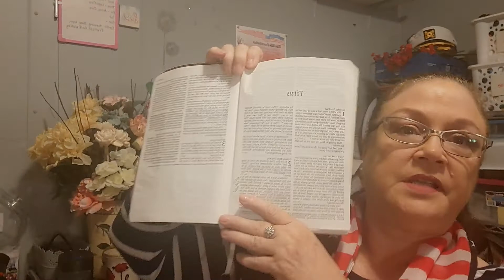Morning Devotions: October 31, 2022 Made Righteous.